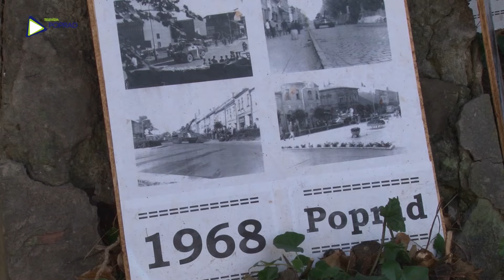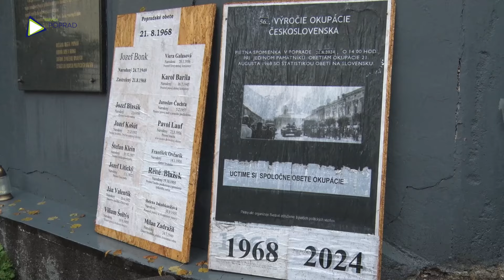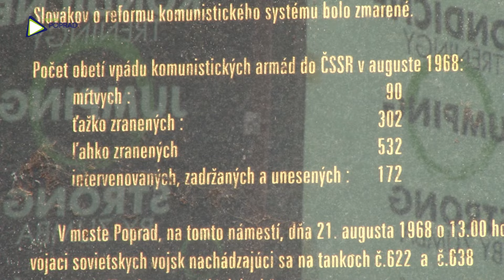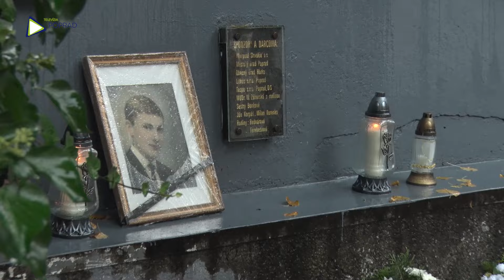Spomienka na august 1968